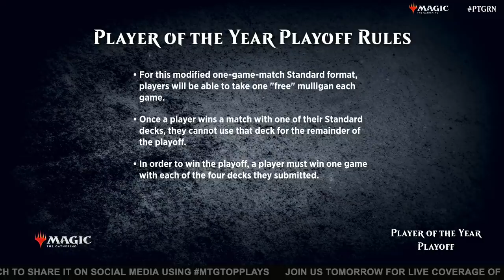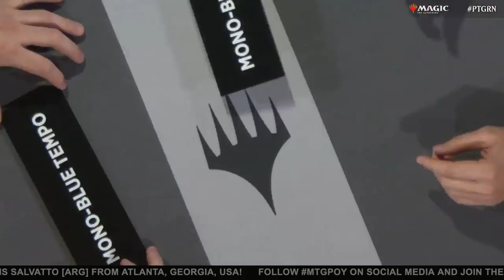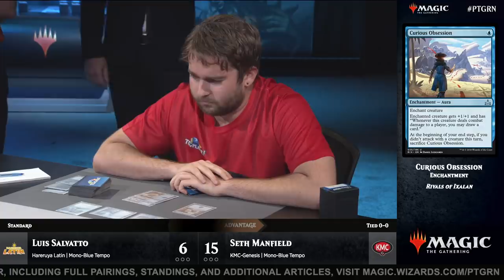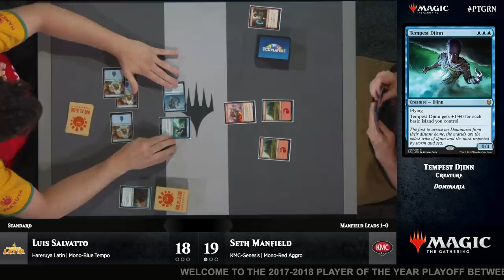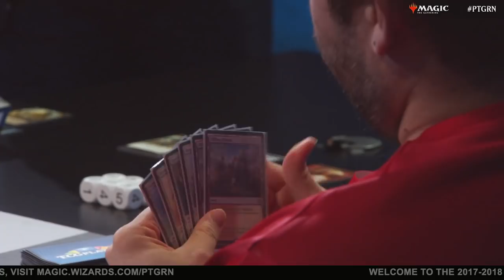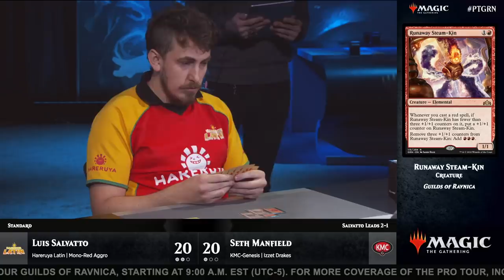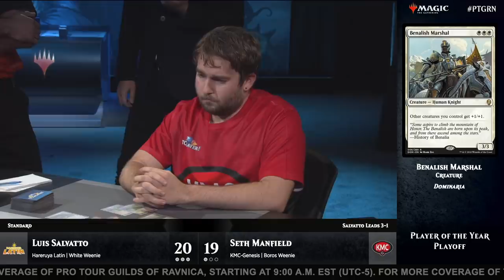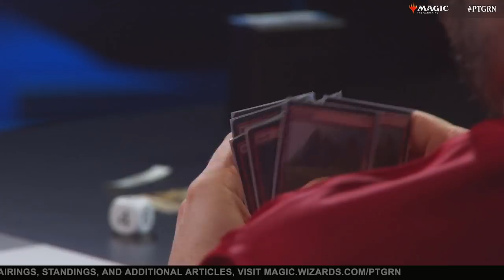2017-18 Player of the Year Playoff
Luis Salvatto and Seth Manfield ended the 2017-18 season in a tie, but only one can be crowned Player of the Year. The two face off in a special best-of-seven showcase to see who will earn the coveted title.